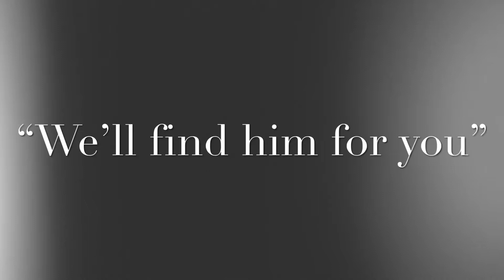The Great Train Robbery 2